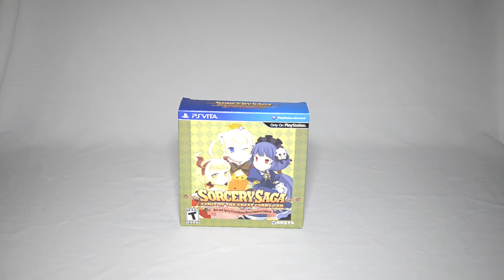Unboxing: Sorcery Saga Limited Edition (PS Vita)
Remember kids: feeding level 14 hotness curry to a baby is not recommended.